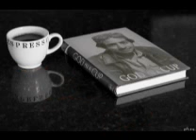Mir Imdad Ali Domki